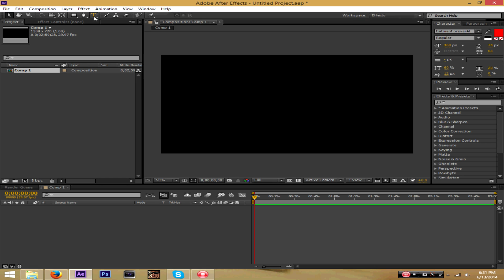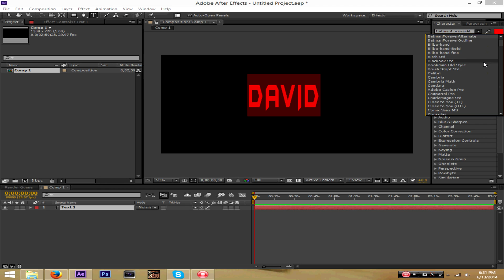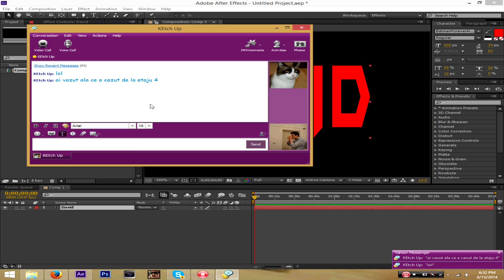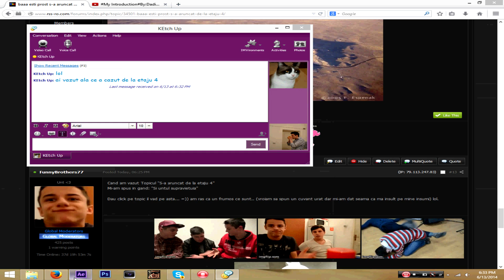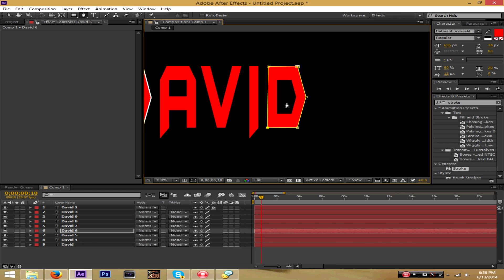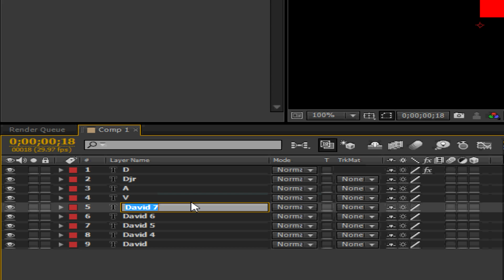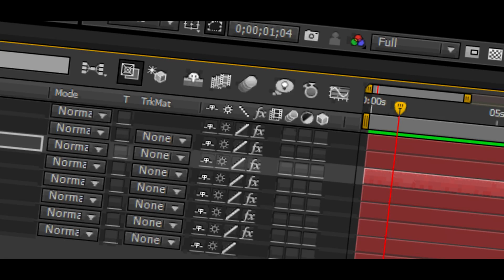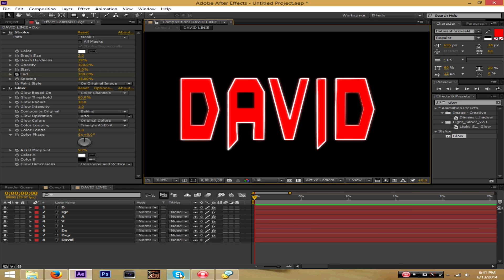Tutorial - After Effects - Sick Text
Yay, I'm back with a new tutorial !
Dubstep Tutorial: 8:40
Publicitate: 1:40

Daca va place cum am facut tutorialul cu cateva chestii in plus (Publicitate si acel dubstep tutorial) spuneti-mi in comment sa mai fac :) Poate o'i face si la jocuri ;D